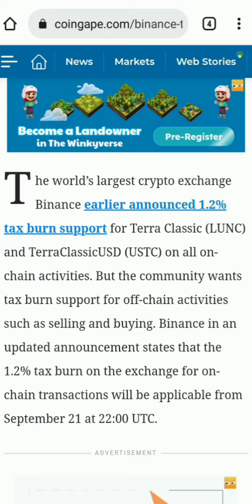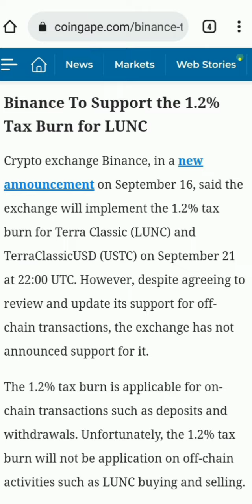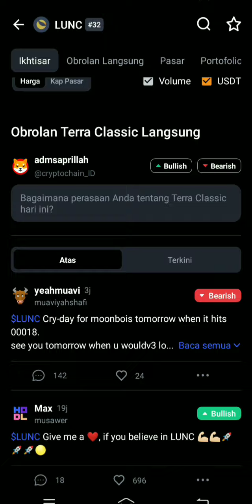BINANCE CONFIRM ☑️ TERRA LUNA CLASSIC AKAN SEMAKIN LANGKA ‼️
Terra adalah sebuah blockchain yang dibangun dengan tujuan menciptakan ekosistem pembayaran digital yang terdesentralisasi menggunakan aset kripto yang disebut sebagai algorithmic stablecoin. Stablecoin merupakan aset kripto yang diciptakan untuk memiliki nilai setara dengan mata uang fiat. Aset stablecoin paling populer yang Terra ciptakan adalah TerraUSD (UST). Selain itu, Terra merupakan blockchain yang memiliki kapabilitas smart contract dan bisa mendukung dibangunnya ekosistem DApps di atasnya.